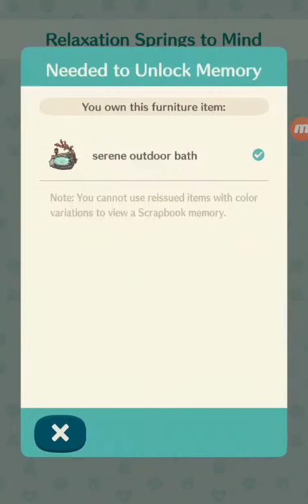Animal Crossing Pocket Camp - Relaxation Springs To Mind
To unlock this memory, you will only need the serene outdoor bath from Chevre's fortune cookie which it is the limited time only.